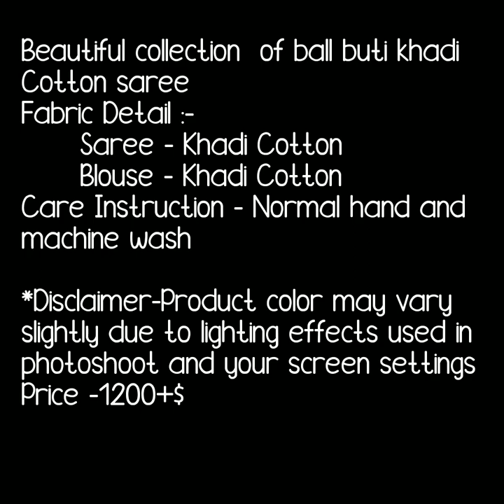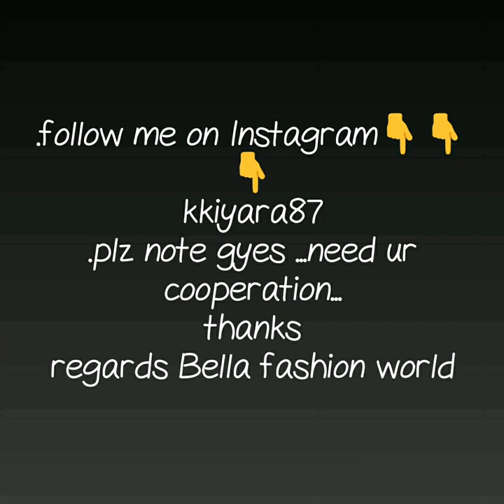BEAUTIFUL KHADI COTTON SAREE BALL BUTTI KHADI COTTON SAREE NEW ARRIVAL IN KHADI COTTON SAREES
COTTON SAREE,
BALL BUTTI  SAREE,
KHADI COTTON SAREES,
BALL BUTTI COTTON SAREES,
COTTON SAREE LATEST COLLECT,
OFFICE WARE COLLECTION,
beautiful cotton sarees,
cotton sarees flipkart,
bengal cotton sarees online shopping,

1 . watsup for order: 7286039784
 2. no negotiations please
 4.Sorry, cash on delivery service is not available
 5.payment can send through RTGS,,google pay or paytm,account transfer.
 6.Dispatch will be with in 2 3 day after payment
 7.After dispatching we will send you courier number through watsup
 8.Depends on distance item will receive.normally 7 to 10 working days
 9.Take video at the time of parcel open
10.if you find any damages you can returned to same address
11.we supply all over  india,and overseases also.